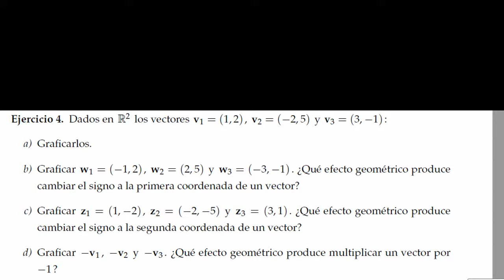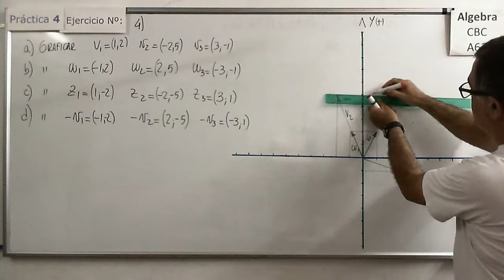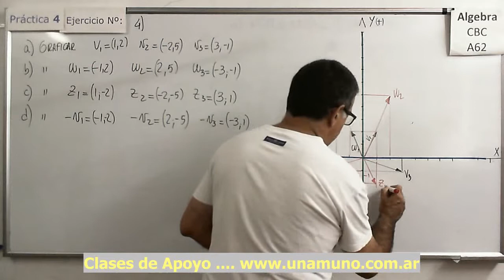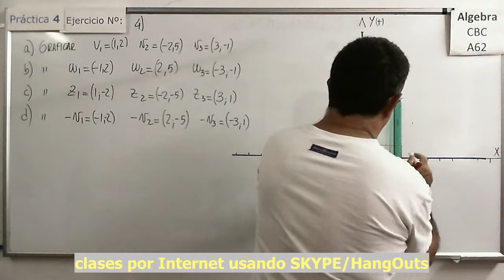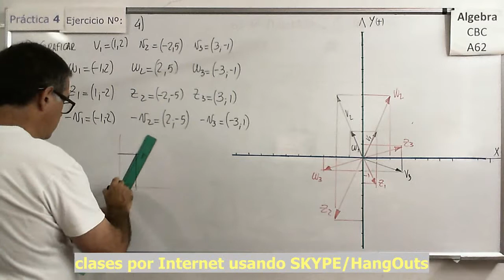Álgebra CBC A-62 Práctica 4 – Ejer 4 Puntos y Vectores transformados en el plano (R2)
Qué pasa con los puntos y los vectores cuando aplicamos ciertas operaciones a alguna de sus coordenadas/componentes.